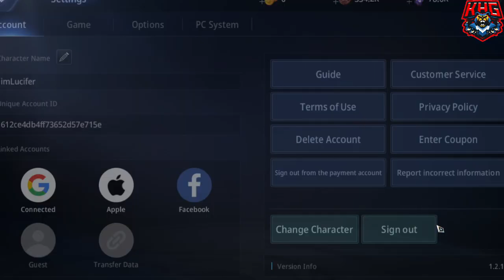Free Player Wajib Tahu | Cara Mudah Masuk Rank Top 50 Game Mir4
Cara Mudah Masuk Top 50 Game Mir4, ini udah di test yah sesuai video, jadi masuk ranking top 50 di game mir4 itu ga susah kok. Untungnya gamenya cukup balance antara top up player dan free player.

Nah untuk tips leveling 40 game mir4 udah dibuat di video sebelumnya yah